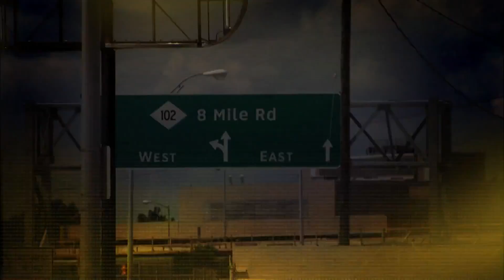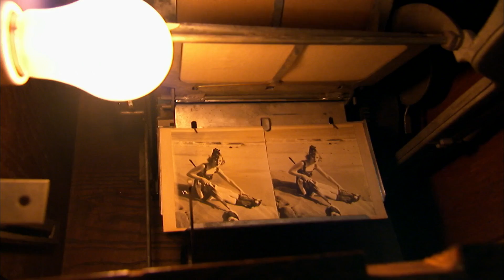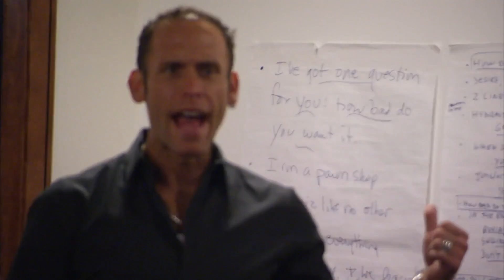The Drama Unfolds - Hardcore Pawn - S09 E05 - Reality TV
Immerse yourself in the captivating realm of Hardcore Pawn, where valuable treasures and intense negotiations converge, offering a golden glimpse into Detroit's vibrant pawn shop culture.

Welcome to the gripping world of Hardcore Pawn! Follow Les Gold, Ashley Gold Broad, and the American Jewelry and Loan team in this captivating reality documentary series. Uncover treasures, negotiate deals, and witness the dynamic realm of pawnbroking. From rare collectibles to unexpected encounters, immerse yourself in the thrilling journey of Detroit's bustling pawn shop reality.

Get ready for an authentic, dramatic, and entertaining TV experience that showcases the resilience of the city and the human stories behind each transaction. Join us on this adventure and get hooked on Hardcore Pawn!